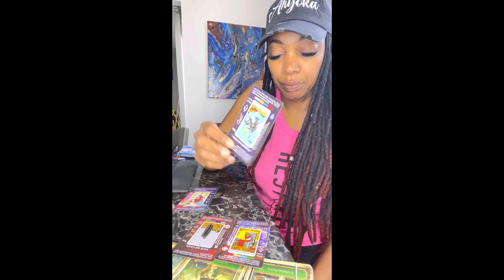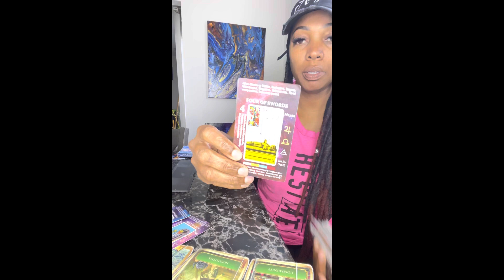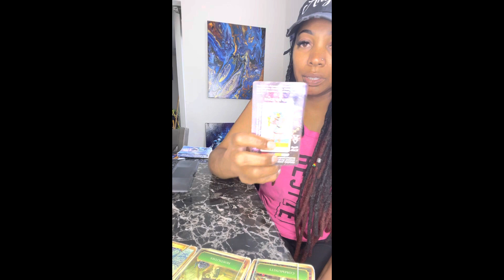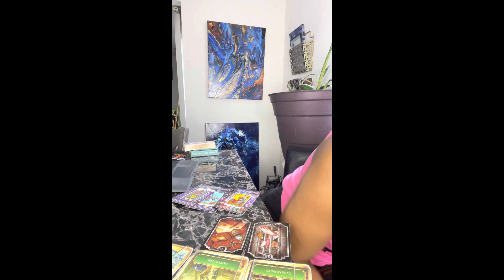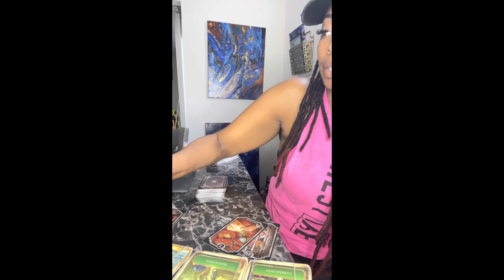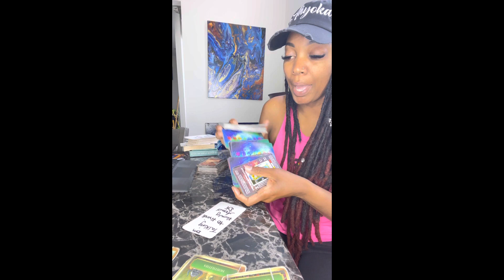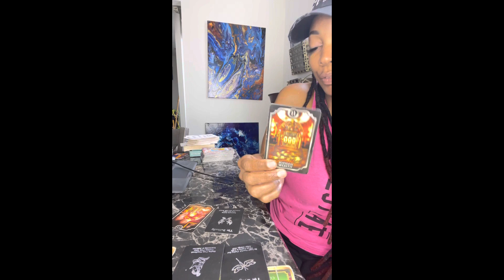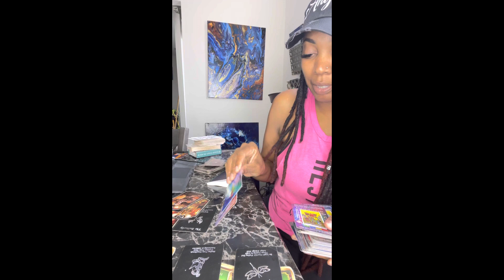Virgo there could be some hostility towards u but who cares…This is ur season!